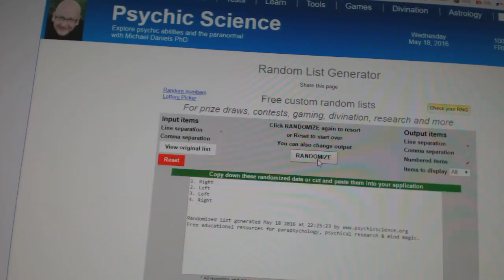C&C #6074 Multi Random